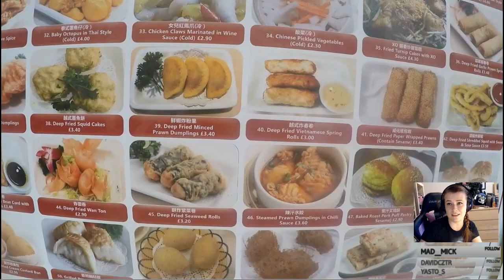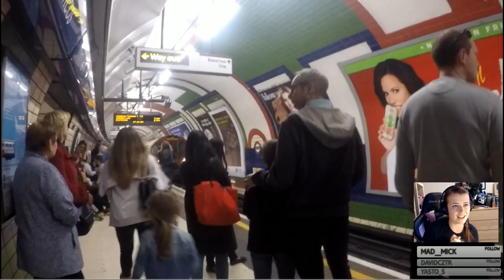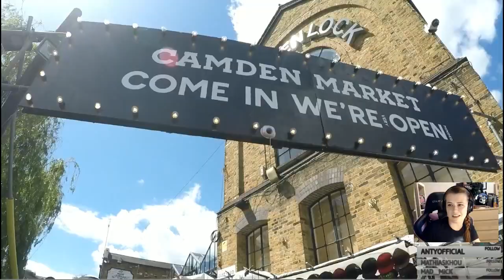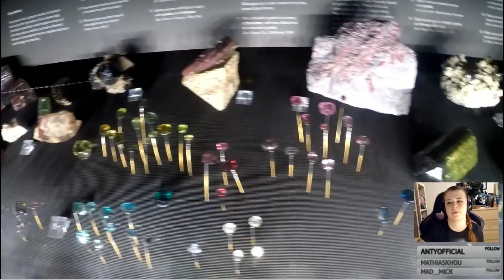#289 | VLOG | Live vlog - Londýn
Před nějakou dobou jsem si udělala výlet do Londýna. Podívejte se co jsem tam vyváděla...

Použitá hudba ve zvukové stopě může obsahovat součásti knihovny nebo je samostatně licencovaná.